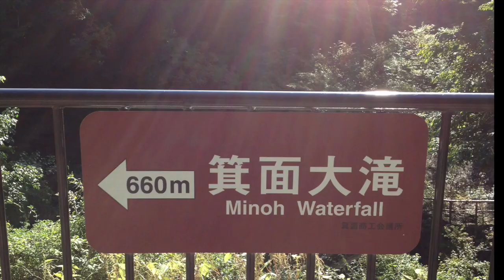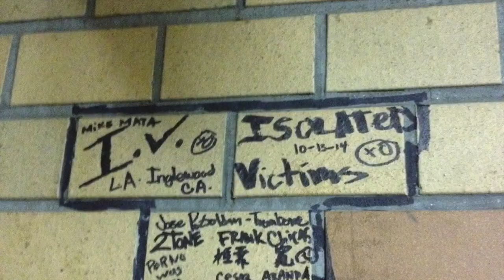Isolated Victims-Sh!tFace (Japan Music Video)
This video is about I.V. Japan tour